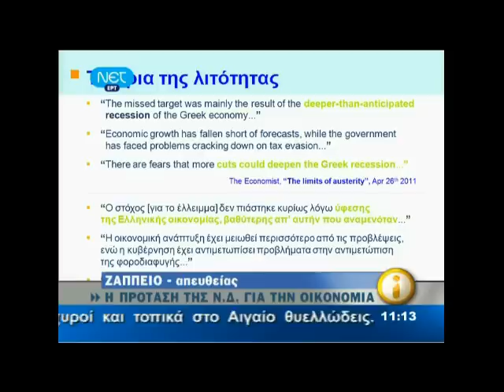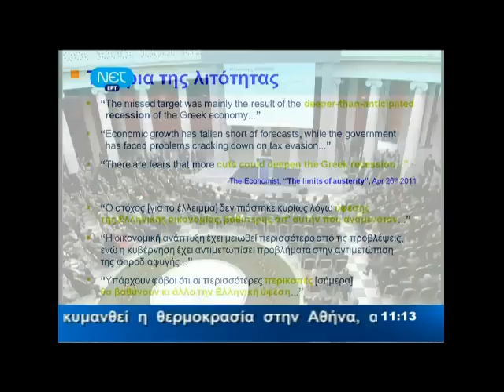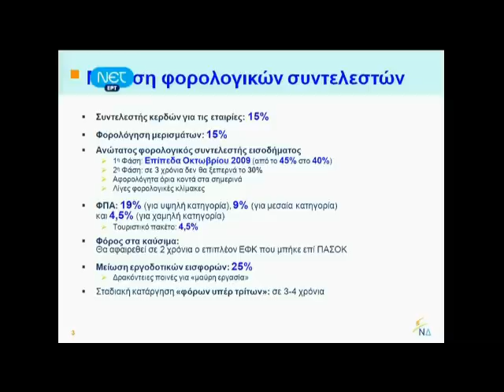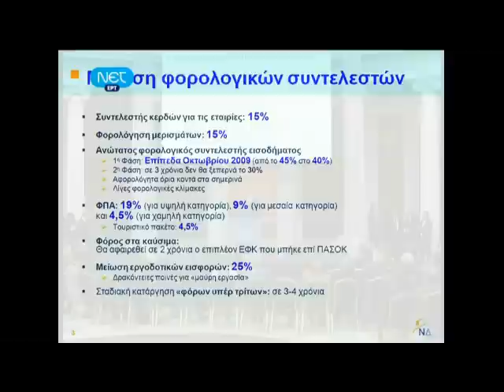real gr ΑΝΤΩΝΗΣ ΣΑΜΑΡΑΣ VIDEO 1